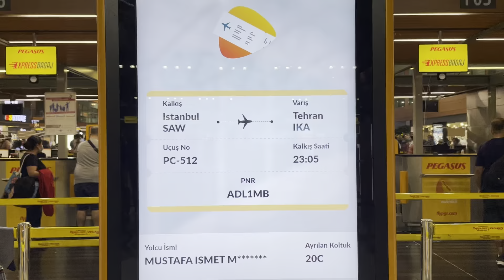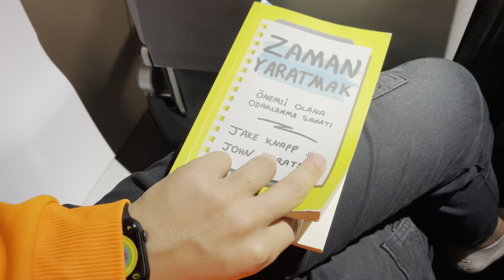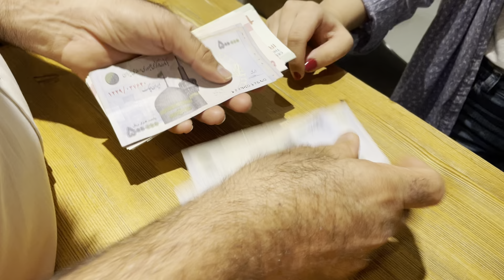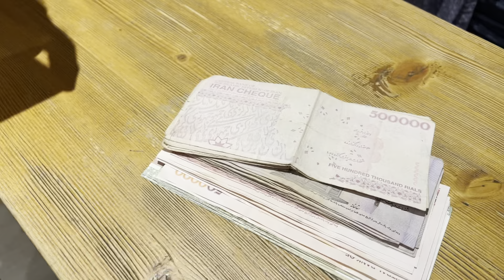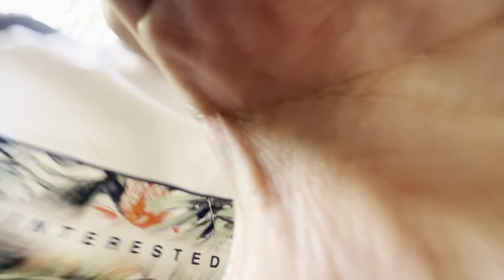TEK BAŞIMA İRAN'A GELDİM! İLK 48 SAAT'TE YAŞADIKLARIM!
İran seyahatimi konu alan bu videoda Tahran'dan Şiraza kadar yaptığım yolculuğu izliyorsunuz.